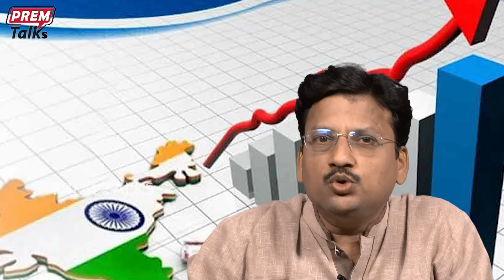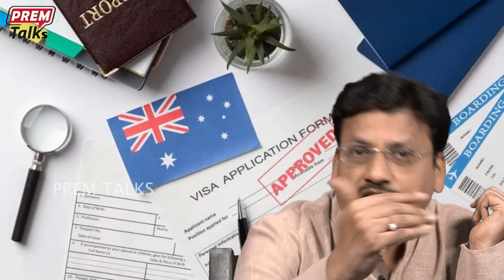అసలైన భారత్ ఏంటి? సామ్ స్టీవెన్సన్ ను అడగండి! Sam Stevenson reveals real India to Europe!